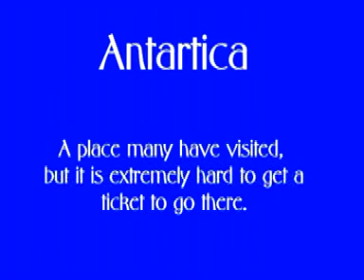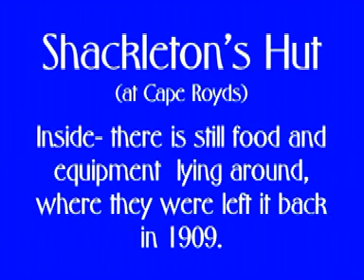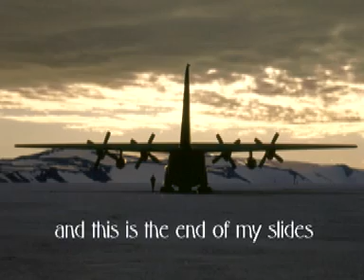Antarctica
Here is a short slide show from Antarctica. It shows some of the scenery and wild life. Hope you enjoy it.
I took these photos quite some years ago (17 in fact). So it's nice they are being seen, rather than sitting in a cardboard box in the back of the cupboard going mouldy.
Please comment or give us a rating, so we know what we have to do to improve our videos. Thank you for taking the time to watch it.